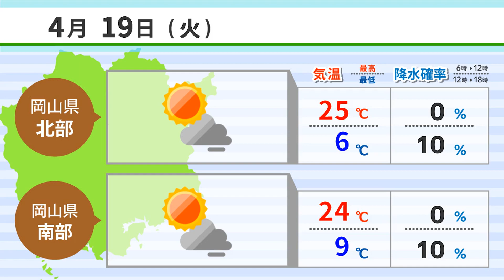【４月１８日】不明のニシキヘビ見つかる ＡＩアナＮＥＷＳ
1,不明のニシキヘビ見つかる
2,気候変動適応センターを開設
3,辻本店、中硬水で新酒